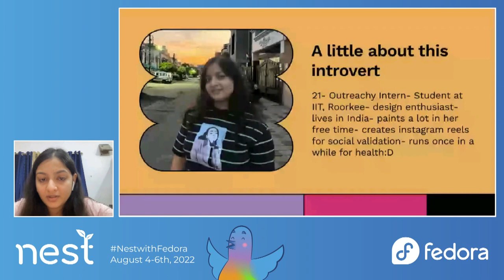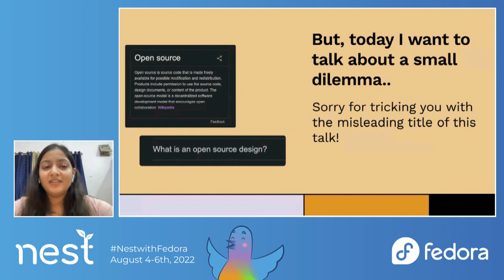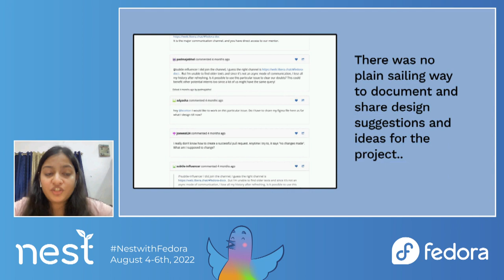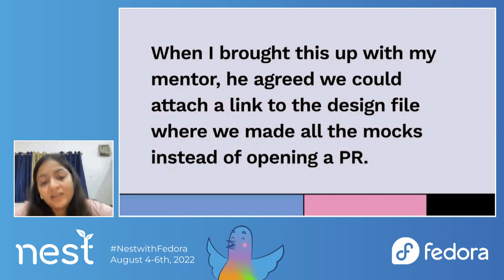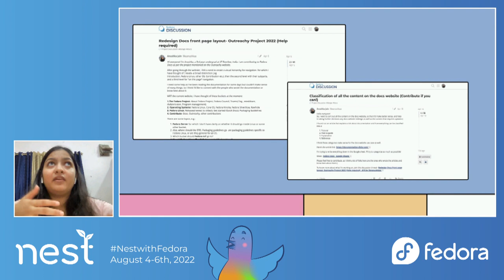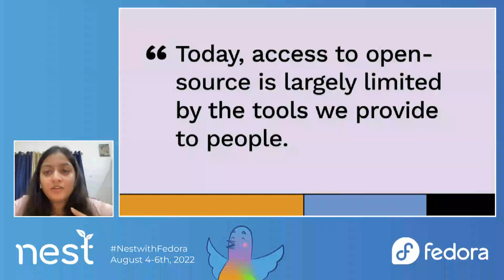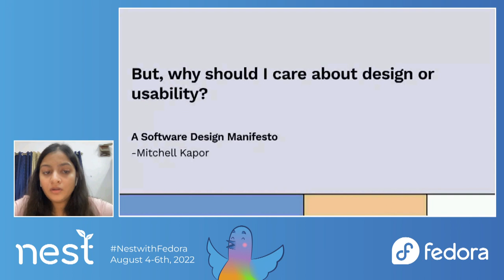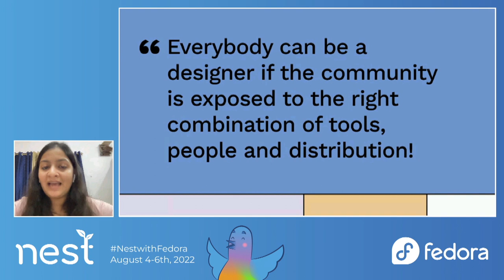Redesigning Fedora Docs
Presented by Anushka Jain